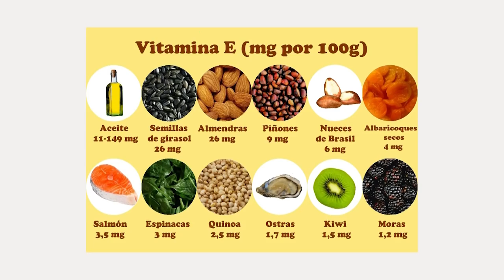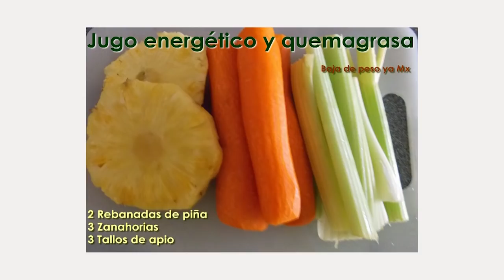como bajar peso en la menopausia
Este vídeo te ayudara a manejar esos síntomas incómodos de la menopausia desde tu cocina. Te daremos tips para que luzca mas hermosa y sexy en esta hermosa transición de la mujer.
Con estos tips, perderás peso sin sufrir.
Revísalo hasta el final y por favor compartir.